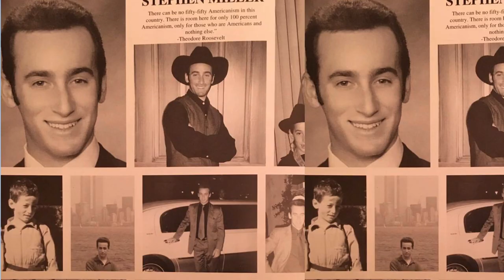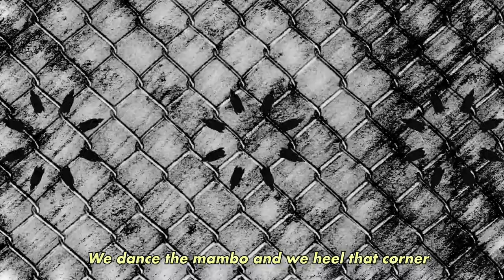"MEXICAN MILLER (THE STEPHEN MILLER SONG)" - Hip Hop Hoodíos & Pato Machete - PARODY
Hip Hop Hoodíos has joined forces with Pato Machete (of Mexican hip-hop icons Control Machete) and Latin funk band Hip Spanic Allstars on new single “Mexican Miller (The Stephen Miller Song).” Help fight back against cruel immigration policies and anti-Latino racism by VOTING out Trump.

El colectivo urbano latino-judío Hip Hop Hoodíos ha unido fuerzas con Pato Machete (de los íconos mexicanos del hip-hop Control Machete) y la banda de funk latino Hip Spanic Allstars en el nuevo sencillo “Mexican Miller (The Stephen Miller Song).”  Hay que derrotar a Trump y VOTAR.